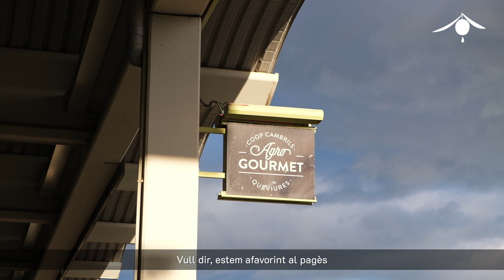Cooperativa de Cambrils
La Cooperativa Agrícola de Cambrils elabora oli d'oliva verge extra DOP Siurana seguint tres pilars: la tradició, la sostenibilitat i també la innovació. Elaborant productes tradicionals tot aprofitant les tecnologies d'última generació cuidant la terra i la seva gent.